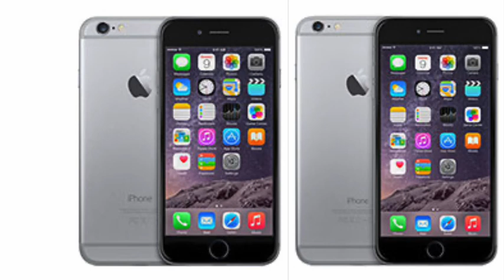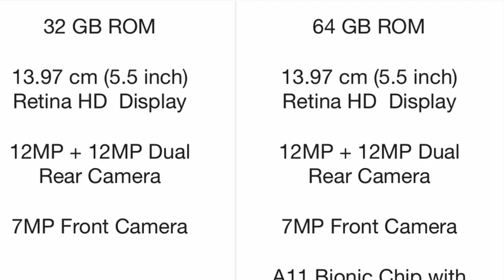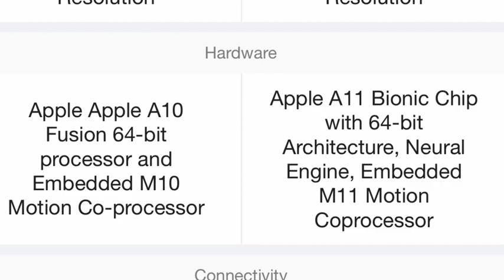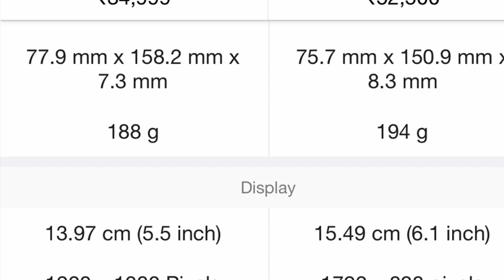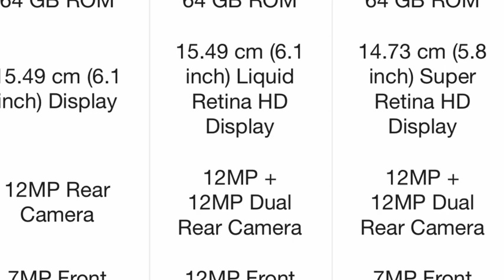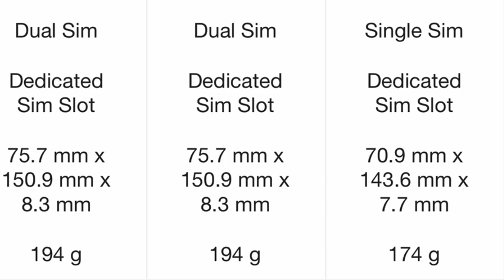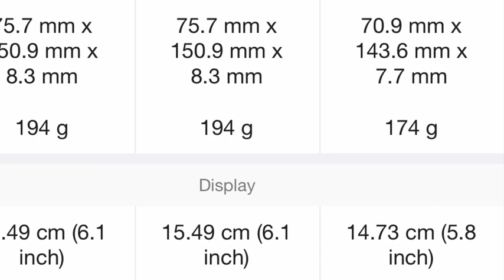2020 വാങ്ങിക്കാൻ പറ്റിയ ഐഫോൺ ഏതൊക്കെ ? |best iPhone to buy in 2020 malayalam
Are you confused about which iphone is the best for you?

Iphone 7 plus Malayalam
Iphone se Malayalam
Best mode iphone Malayalam
Best camera iphone Malayalam

Camera : iphone 11 pro max
Mic.        :  boya m1
Tripod.   : hoco
Editing.  : i movie